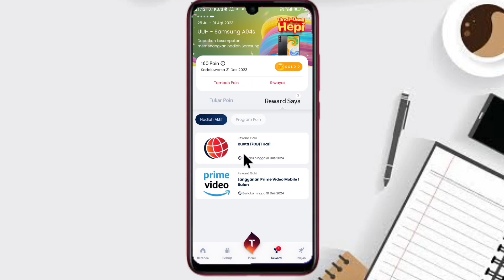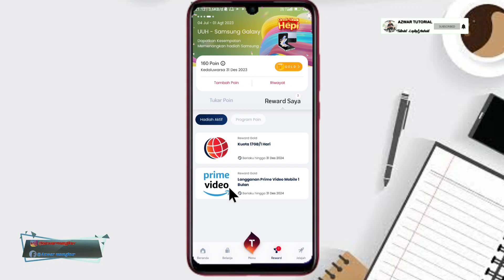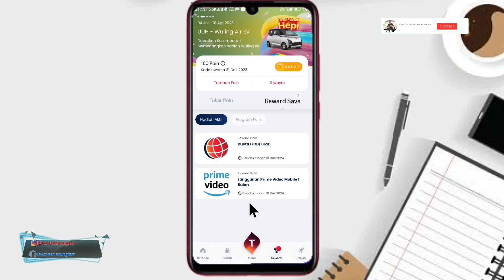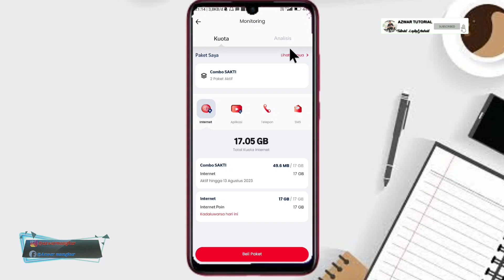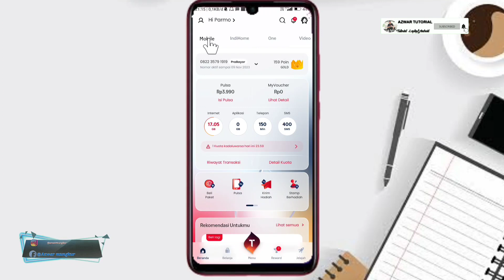3 FITUR TERBARU APLIKASI MY TELKOMSEL BELUM DIKETAHUI PENGGUNANYA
3 FITUR TERBARU APLIKASI MY TELKOMSEL BELUM DIKETAHUI PENGGUNANYA

kode dial my telkomsel
kode dial telkomsel murah
kode dial telkomsel gratis
telkomsel ussd codes
mytel data code
mytel code
t-mobile dial codes
t mobile dialer codes
telkomsel ussd
zte dialer codes
3 digit dialing codes
4 digit dialing
7 digit dialing
Fitur terbaru My Telkomsel
My Telkomsel

- Perekam layar
- Hedsed Gaming
- Kinemaster